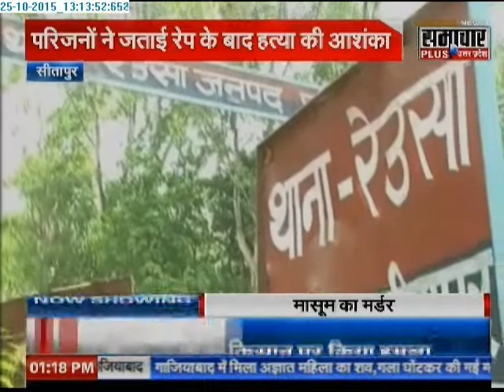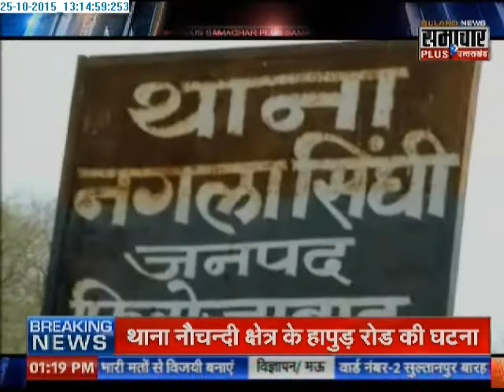Samachar Plus: Humara Uttar Pradesh | 25 oct 2015